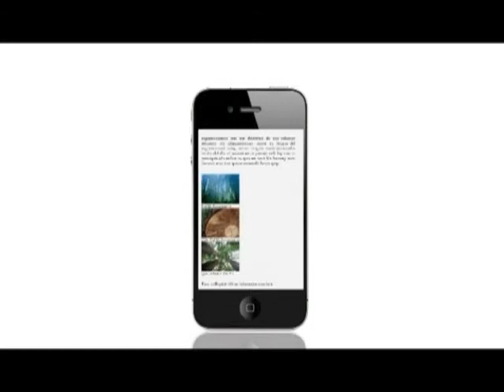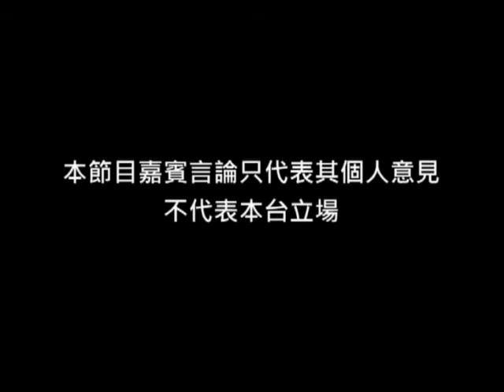《法律知多啲》第37集：鋒芝婚變─管養權的法律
主持：廖成利
嘉賓︰周鑑亮律師、黎偉倫 (明愛男士成長中心督導主任)

鋒芝婚變中，兩名幼子Lucas和Quintus的管養權歸誰已成關注焦點。法律上是以子女的福利為首要考慮原則，但具體則包括一連串的考慮因素，包括：父母對子女的照顧、雙方的品格、子女的意願、對子女的教育及管教安排等。每項因素都可能是加分或減分的，應用在鋒芝家庭將是教育性及娛樂性非常豐富的教材。